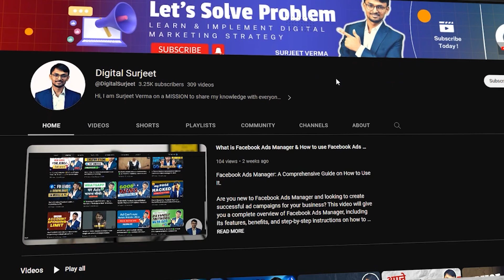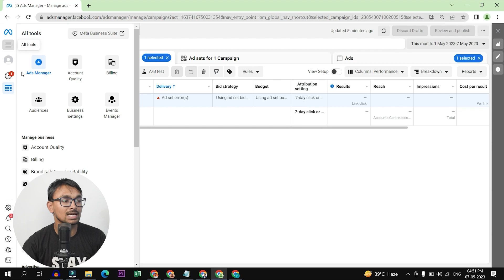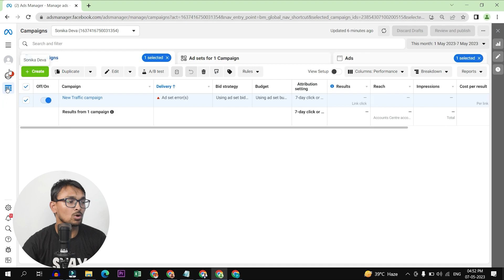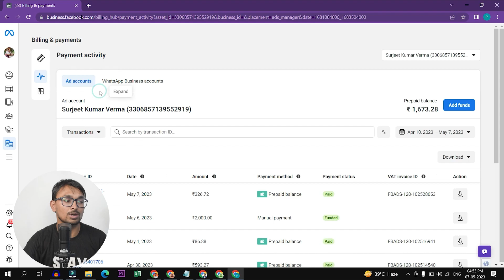Master the Latest Facebook Ads Manager Update and ✅ Skyrocket Your FB Ad Campaigns!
Latest Facebook Ads Manager Update

🚀 Get ready for an exclusive deep dive into the game-changing Facebook Ads Manager update! 📈 Discover the cutting-edge features, strategies, and techniques that will take your ad campaigns to new heights of success. 💥 Join us as we unveil the secrets behind this powerful update, empowering you to harness its full potential and maximize your ROI. Don't miss out on this opportunity to stay ahead of the competition and revolutionize your Facebook advertising game! 💪🎯